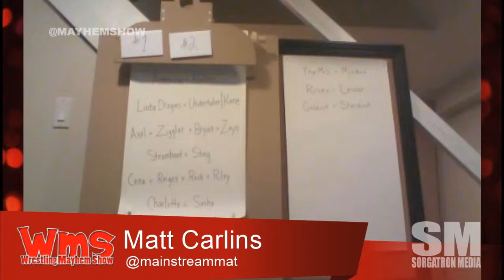WMS 459 Gold: Get to Know a Mayhemmer: Dudders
Dudders talks with us about her past with pro wrestling, and why she's very happy her brother has a kid!